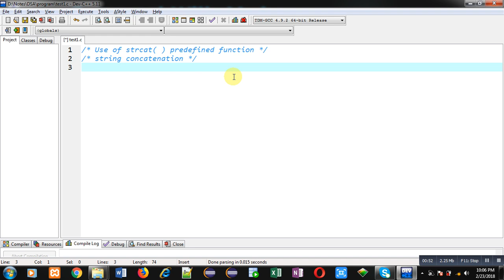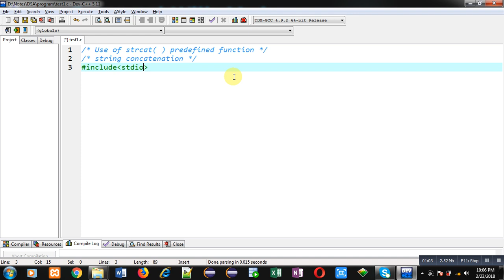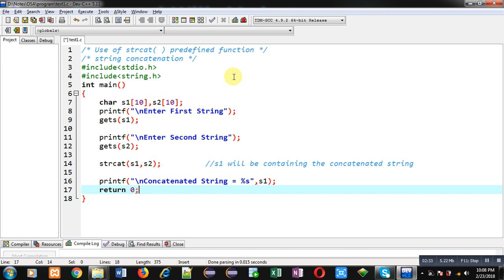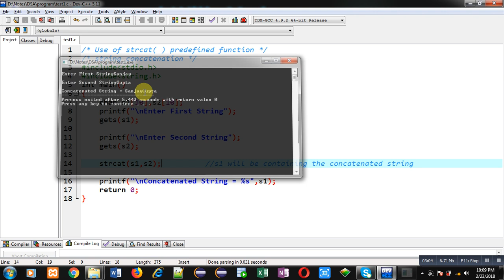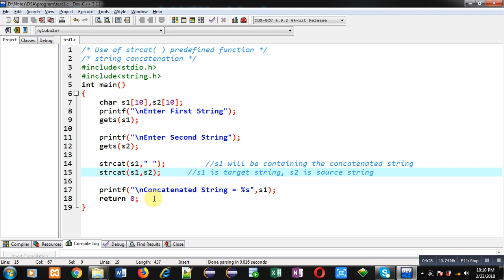How to use strcat( ) pre defined library function of string.h in c programming language